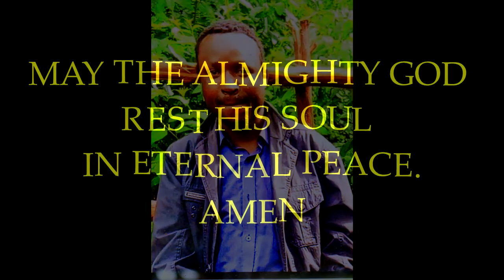MADAM ACC KUMULILIA FRANCIS ONDERI ONDIMU!